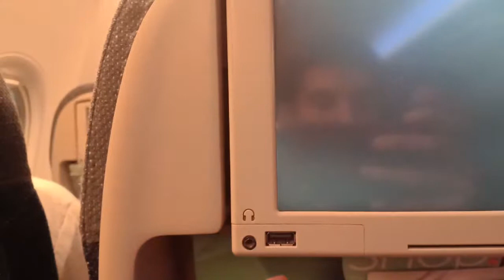Journey from Dubai to Bishkek |Volume 2 || Reached.